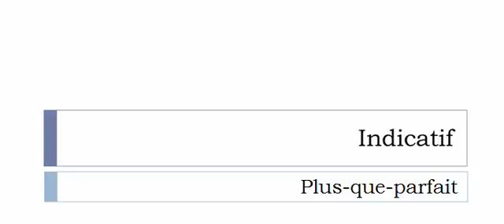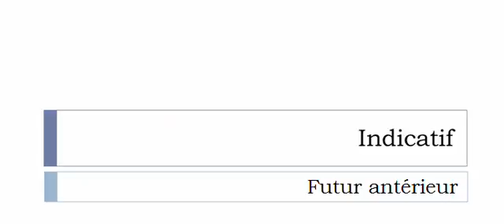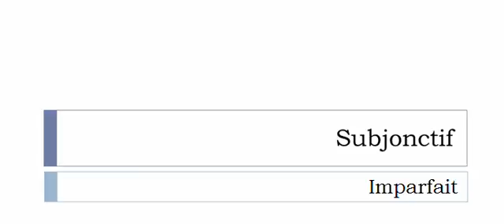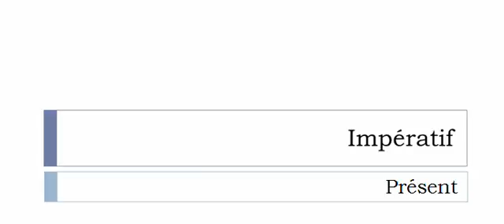Imparare il francese = Coniugazione = Pitaucher